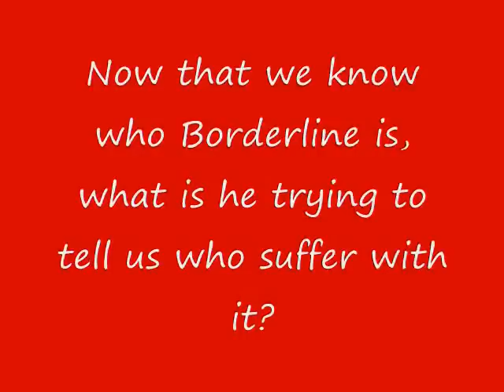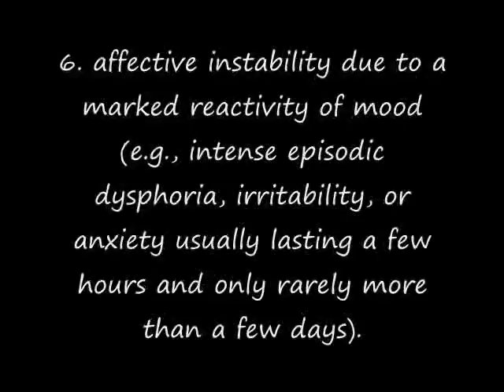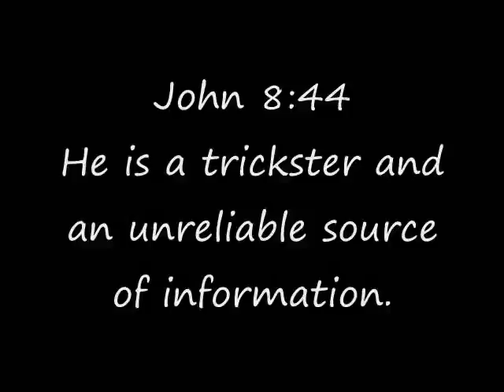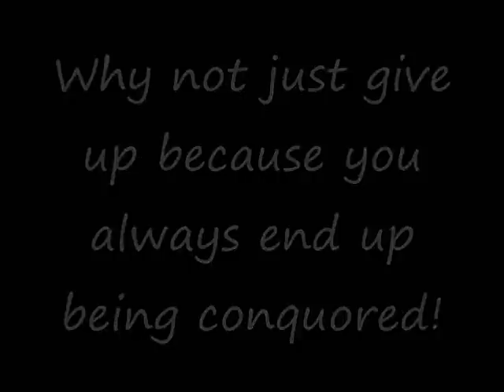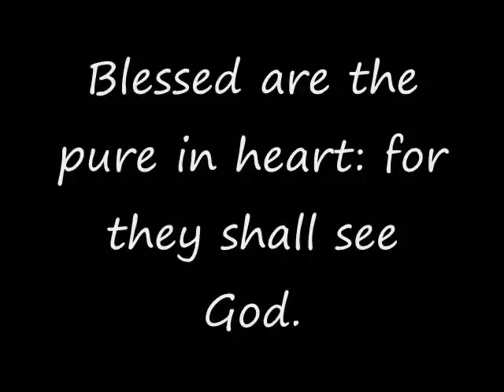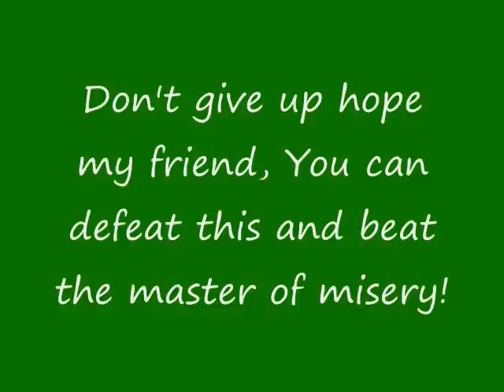The Devil and Borderline Personality Disorder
This is just a little video I put together that has a really unique and interesting twist to it.